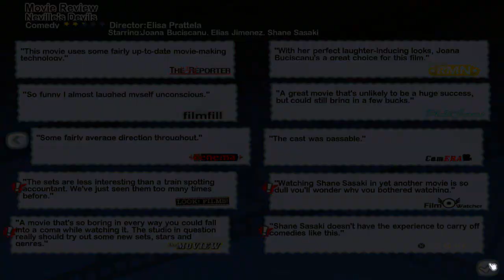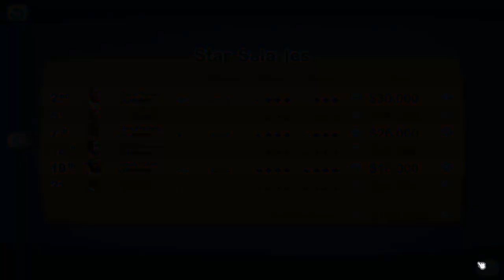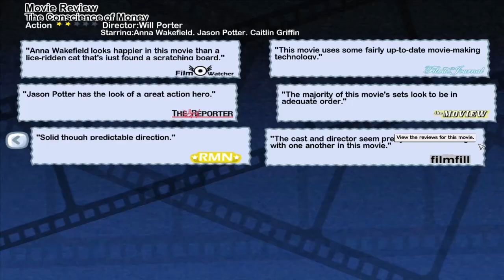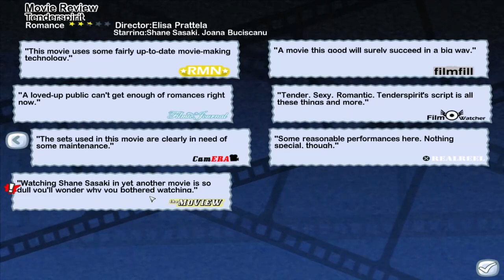Flabaliki Plays: The Movies - Part 6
FAQs
Check my website for FAQs and my PC specs: